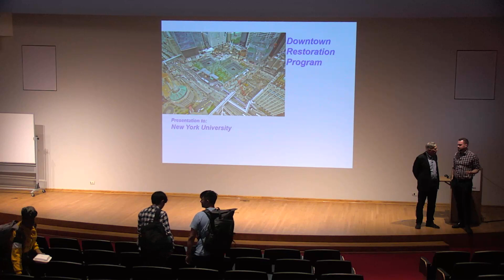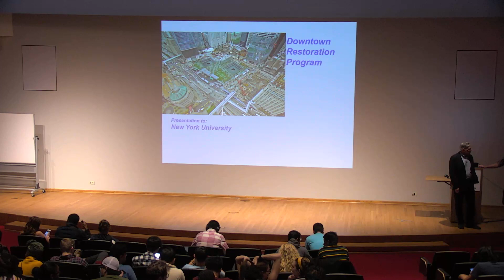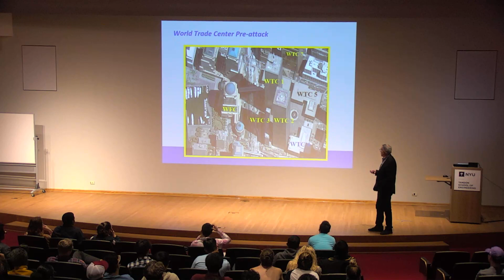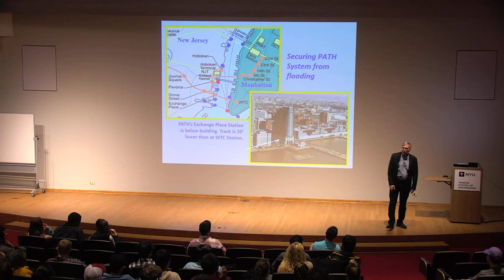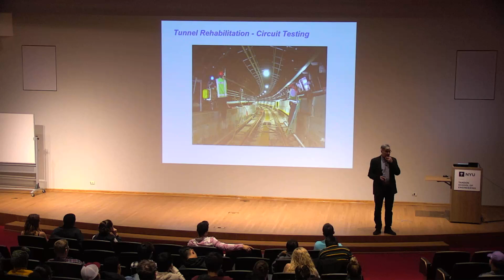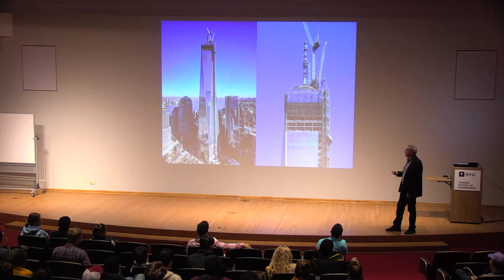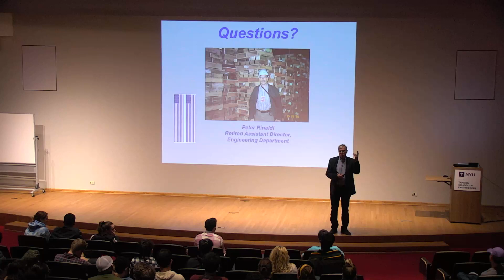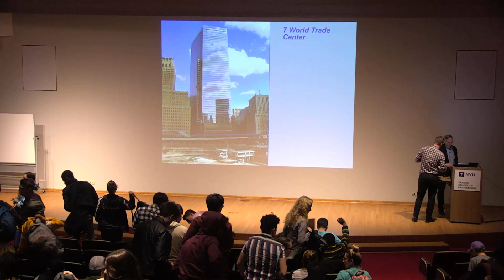EG1003 Lecture: Downtown Restoration Program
Fall 2019 -- Lec 08
2019/10/24

Speaker: Peter Rinaldi